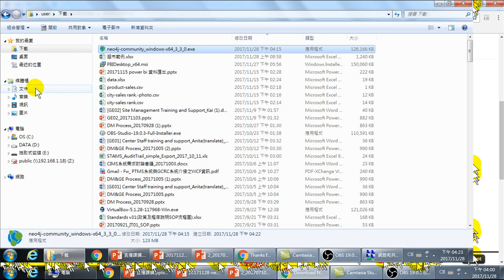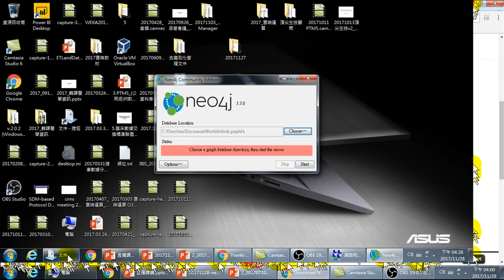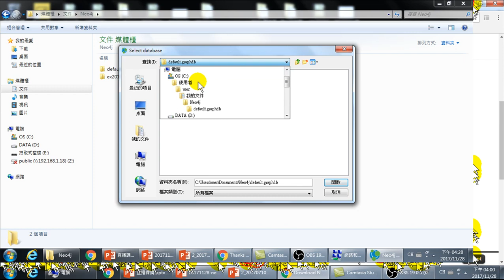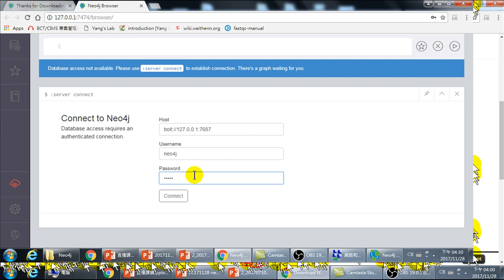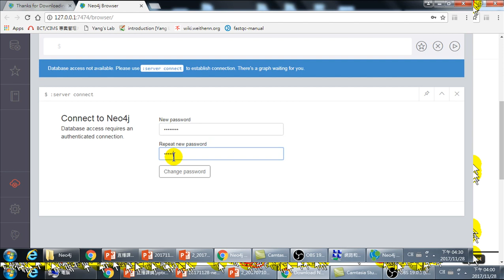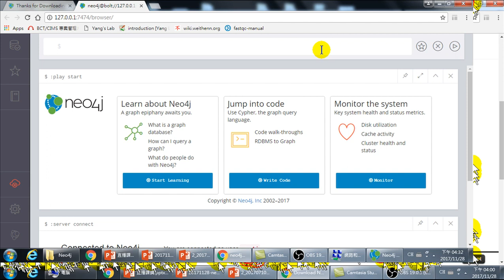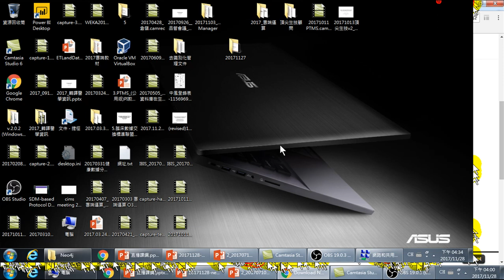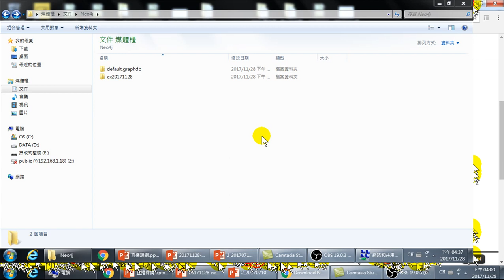03.啟動Neo4j與設定資料庫位置(Neo4j圖形資料庫實作)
啟動Neo4j與設定資料庫位置
Neo4j是由Neo4j開發的圖形資料庫管理系統。Neo4j在Java中實現，可以通過使用Cypher查詢語言，通過事務性HTTP端點或通過二進制“螺栓”協議以其他語言編寫的軟件，進行資料查找。它們常常可以用來處理傳統的關聯式資料庫所難以解決的一系列問題。圖形資料庫簡介相信您和我一樣，在使用關係型資料庫時常常會遇到一系列非常複雜的設計問題。例如一部電影中的各個演員常常有主角配角之分，還要有導演，特效等人員的參與。通常情況下這些人員常常都被抽象為Person類型，對應著同一個資料庫表。同時一位導演本身也可以是其它電影或者電視劇的演員，更可能是歌手，甚至是某些影視公司的投資者。而這些影視公司則常常是一系列電影，電視劇的資方。這種彼此關聯的關係常常會非常複雜，而且在兩個實體之間常常同時存在著多個不同的關係。